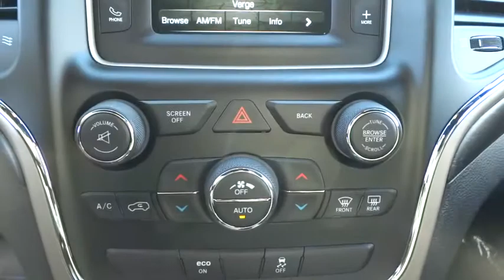2015 Jeep Grand Cherokee 50730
2015 Jeep Grand Cherokee

Taylor CDJRL
2015 Jeep Grand Cherokee Laredo - Stock#: 50730 - VIN#: 1C4RJFAG3FC130445

Taylor CDJR
1497 Illinois 50

A confident and elegant exterior design exudes strength from every angle. Every Grand Cherokee, from Laredo to Summit, features premium styling treatments including a modern front grille and fascia, daytime running headlamps, projector fog lamps and capless fuel fillers.Taylor Chrysler Jeep Dodge & Ram is across IL Route 50 from the Mall in Bourbonnais, IL. With a full selection of New, Certified, and Pre-Owned vehicles; we have been serving the needs of Kankakee County and Beyond for more than 20-years. Our professional Internet team offers you a no-pressure environment and operates with the quality that you expect from Taylor. You will find Discounted Prices & Excellent Deals on all makes and models. Located at 1497 N State Rt 50 in Bourbonnais Illinois. Come see why our customers have rated us the #1 Dealer in Illinois for 3 consecutive years by dealerrater.com!
BLACK CLOTH LOW BACK BUCKET SEATS,BRILLIANT BLACK CRYSTAL PEARLCOAT,ENGINE: 3.6L V6 24V VVT (STD),MANUFACTURER'S STATEMENT OF ORIGIN,QUICK ORDER PACKAGE 23E -inc: Engine: 3.6L V6 24V VVT Transmission: 8-Speed Automatic (845RE) Power 4-Way Driver Lumbar Adjust 1-Yr SIRIUSXM Radio Service Bright Side Roof Rails Power 8-Way Driver/Manual Passenger Seat SIRIUSXM Satellite Radio For more information call Not available w/AK HI Puerto Rico St Thomas/Virgin Islands Barbados Dominican Republic and Guam,TIRES: P245/70R17 BSW ON/OFF ROAD (STD),TRANSMISSION: 8-SPEED AUTOMATIC (845RE) (STD),WHEELS: 17 X 8.0 ALUMINUM (STD),Flip-Up Rear Window w/Fixed Interval Wiper Heated Wiper Park and Defroster,Body-Colored Power Heated Side Mirrors w/Manual Folding,Leather/Metal-Look Gear Shift Knob,Radio w/MP3 Player Clock Speed Compensated Volume Control Aux Audio Input Jack Steering Wheel Controls Radio Data System and External Memory Control,Leather/Metal-Look Steering Wheel,4-Wheel Disc Brakes w/4-Wheel ABS Front Vented Discs Brake Assist and Hill Hold Control,Tire Specific Low Tire Pressure Warning